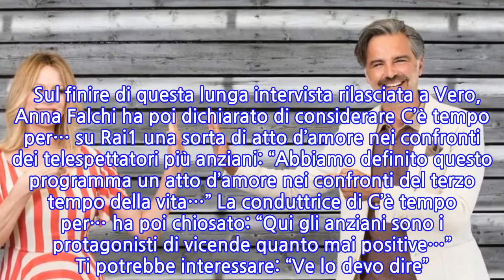“Il momento è arrivato”. Anna Falchi si lascia andare e lo confessa pubblicamente:...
Dopo un periodo di lontananza dalla tv Anna Falchi è tornata a veleggiare con il vento in poppa. L’attrice e modella di origine svizzere si trova infatti perfettamente a suo agio nella nuova veste di conduttrice che la Rai le ha affidato per il periodo estivo. Un’avventura piena di responsabilità e per certi versi nuova che sta affrontando con la solita voglia di fare. Un periodo affollato di novità per Anna Falchi che si è raccontata in una lunga intervista sull’ultimo numero del settimanale Vero. E in questa occasione la popolare conduttrice di C’è tempo per… su Rai1 ha parlato anche del suo compagno di viaggio in questa nuova avventura televisiva, Beppe Convertini, cogliendo l’occasione per svelare un interessante retroscena. Di cosa si tratta? In pratica pare che Beppe Convertini e Anna Falchi, già diversi anni fa, si sarebbero fatti una promessa: “Ci eravamo ripromessi spesso di lavorare insieme sul piccolo schermo e, finalmente, l’occasione è arrivata…”. Successivamente la donna ha anche rivelato di essere davvero felice di tenere compagnia in questi mesi estivi il pubblico a casa, soprattutto quello della terza età. Anna Falchi, sempre in questa intervista rilasciata sull’ultimo numero del magazine Vero, ha poi espresso la sua opinione su Beppe Convertini. E su quest’ultimo le lodi si sono sprecate: “Sono molto felice di queste prime settimane con lui a C’è tempo per…“ La donna, su quest’ultimo, ha poi rivelato di ritenerlo assolutamente un gentleman e un compagno di lavoro generoso. “E’ un gentleman, è un compagno di lavoro generoso, affidabile e cordiale…” E molto probabilmente anche grazie a questo loro grande feeling che C’è tempo per… continua ad essere premiato dagli ascolti. Difatti il programma condotto da Beppe Convertini e Anna Falchi, la quale pare condurrà presto un altro show, continua a vincere sulla concorrenza.   Sul finire di questa lunga intervista rilasciata a Vero, Anna Falchi ha poi dichiarato di considerare C’è tempo per… su Rai1 una sorta di atto d’amore nei confronti dei telespettatori più anziani: “Abbiamo definito questo programma un atto d’amore nei confronti del terzo tempo della vita…” La conduttrice di C’è tempo per… ha poi chiosato: “Qui gli anziani sono i protagonisti di vicende quanto mai positive…” Ti potrebbe interessare: “Ve lo devo dire”. Tina Cipollari e le voci di ritorno con Kikò Nalli. Parla lui e sorprende tutti
INFORMATION
• Source: caffeinamagazine